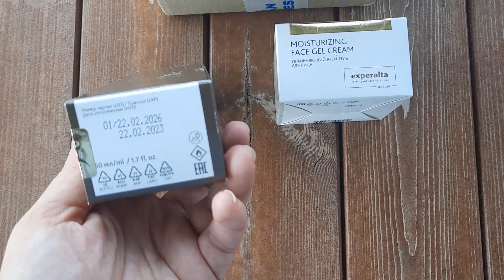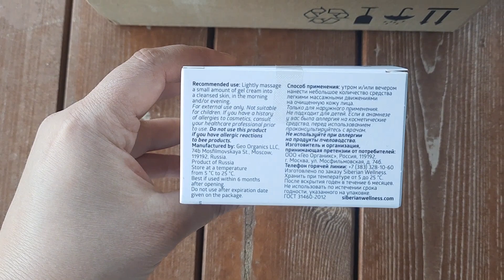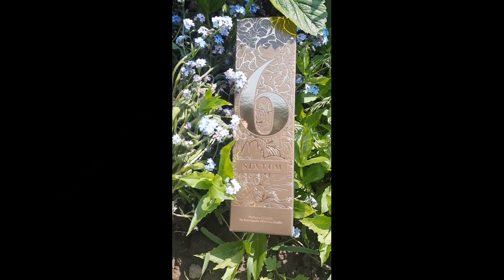🍵парфюм SEXTUM/Заказ Siberian wellness 🌱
для всех
🥰Добро пожаловать в нашу команду с топ-лидерами🌿